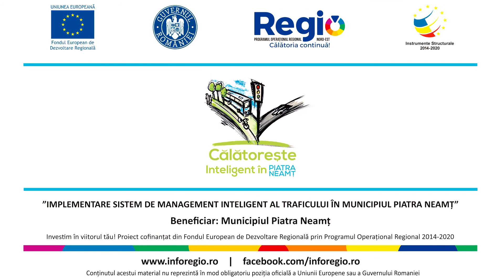Proiectul 126608 (Piatra Neamț)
Proiectul „Modernizare coridor integrat de mobilitate est-vest – Strada Mihai Viteazu”, cod SMIS 126606

Este finanţat prin intermediul Programului Operaţional Regional 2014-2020, Axa prioritară 4: Sprijinirea dezvoltării urbane durabile, Prioritatea de investitii 4e: Promovarea unor strategii cu emisii scăzute de dioxid de carbon pentru toate tipurile de teritorii, în special pentru zonele urbane, inclusiv promovarea mobilităţii urbane multimodale durabile şi a măsurilor de adaptare relevante pentru atenuare.